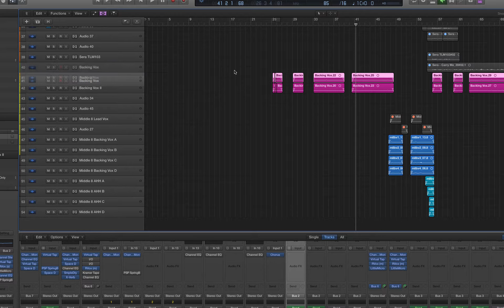Logic X GUI Bug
Logic 10.0.7 on a Mac Pro.